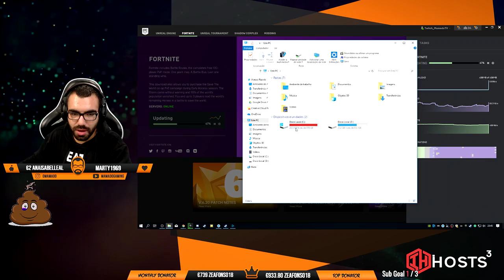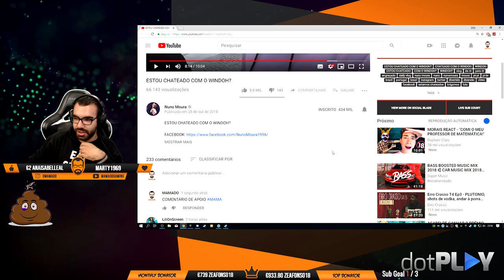Mamado Reacts - Nuno Moura "ESTOU CHATEADO COM O WINDOH?"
Mamado reage a mais um vídeo da jornada de 30 videos em 30 dias do Nuno Moura.